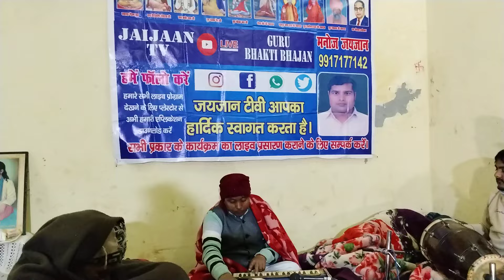जौहड़ी Satsang : ऋषि दास जी 2024